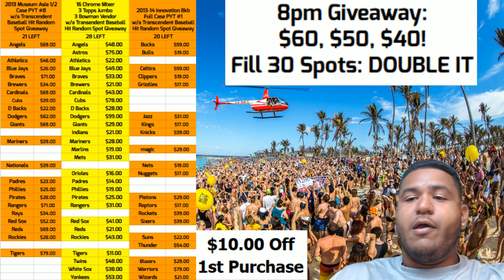2016 11 22 8pm giveaway